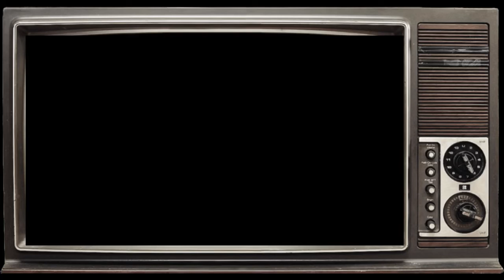Muhammad Umar Sadikin & Muhamad Ilham Nurrahman - O primeiro cerco de Diu, 1538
Sejarah Portugis - Universitas Indonesia 2021/2022 - 2 sem.